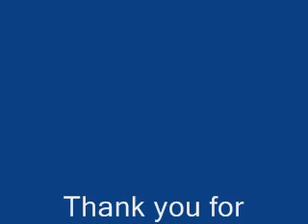Pivot fade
is this a pivot fade
sort of
i dunno wut to call it
thank you droidz!